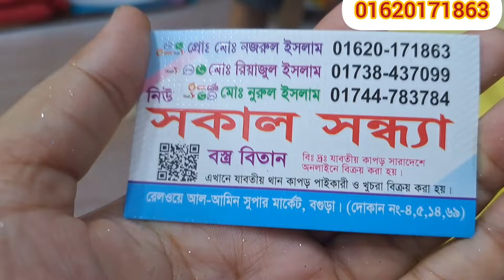৮০ ১০০ এবং ১৩০ টাকা গজের সকাল সন্ধ্যা থেকে বিভিন্ন ডিজাইনের গর্জিয়াস গজ কাপড় পেয়ে যাচ্ছেন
৮০ ১০০ এবং ১৩০ টাকা গজের সকাল সন্ধ্যা থেকে বিভিন্ন ডিজাইনের গর্জিয়াস গজ কাপড় পেয়ে যাচ্ছেন